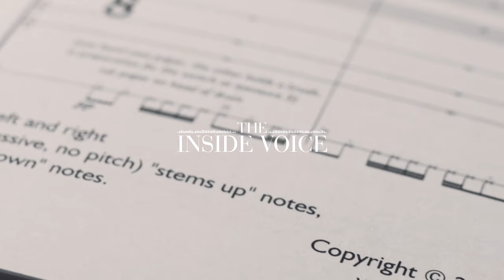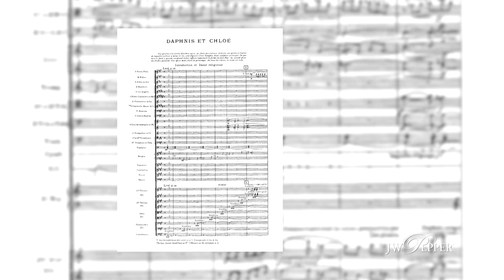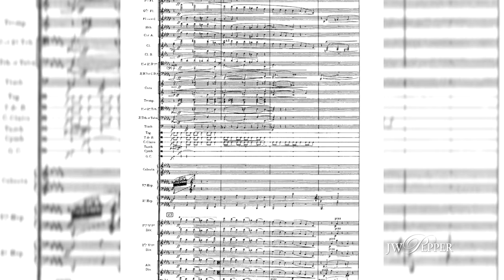John Mackey - Getting Formal Training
Because of the unique route John Mackey took to learn composition, his first formal training did not occur until he arrived at the Cleveland Institute of Music. In this video, he discusses the challenges he faced as well as the excitement he felt in the opportunity to continue learning and honing his craft.

Produced by Nick Buddock, Ian McLoughlin & Rocco Richardson
Filmed by Rocco Richardson
Edited by Rocco Richardson
Interviewer: Ian McLoughlin
Featuring: John Mackey

Video footage:
“Antique Violences: Concerto for Trumpet” by John Mackey – The University of Texas Band Wind Ensemble – Soloist: Chris Martin

Drum Music Mvt. III “Incinerate” by John Mackey – The North Texas Wind Symphony – Soloist: Paul Rennick